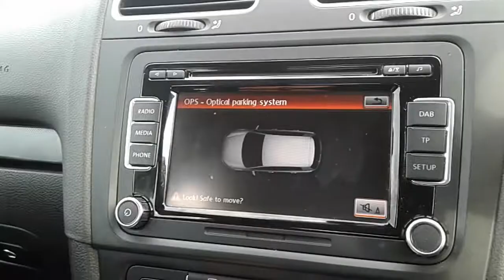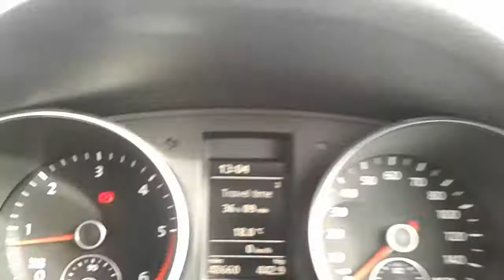Volkswagen Golf 1.6 TDi 105PS Match 5dr - LC61UWN